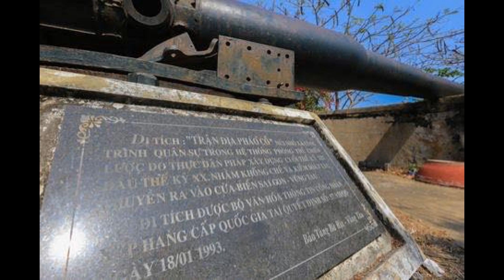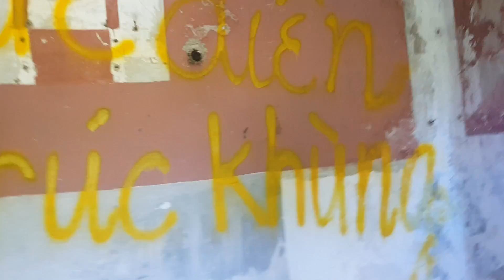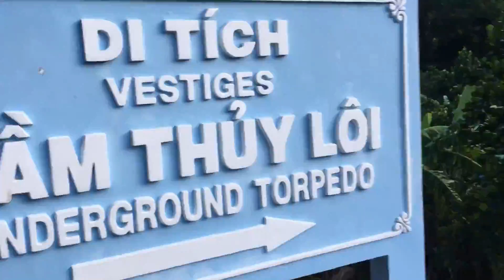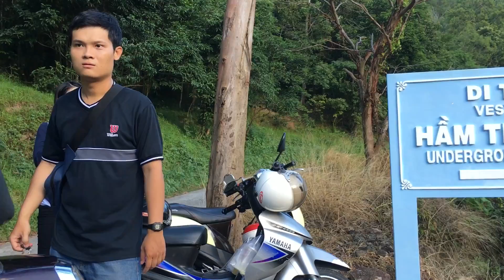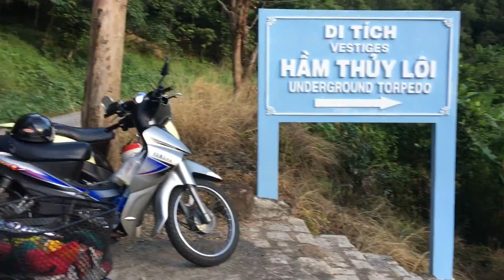Trận Địa Pháo Cổ Ở Vũng Tàu | Khám Phá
Mình làm clip k chuyên có gì k tốt mấy bạn xem clip ném đá nhẹ tay :D
Link của mấy chú tây đi khám phá và nghiên cứu chi tiết hệ thống pháo ở Vũng Tàu của Pháp